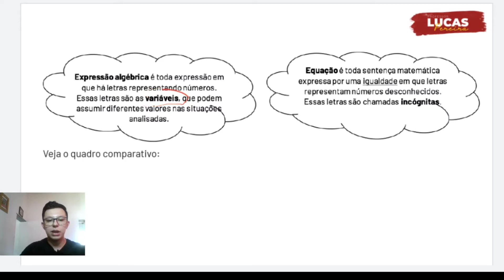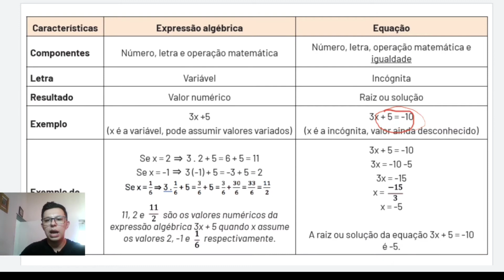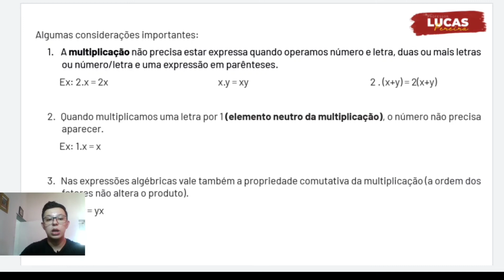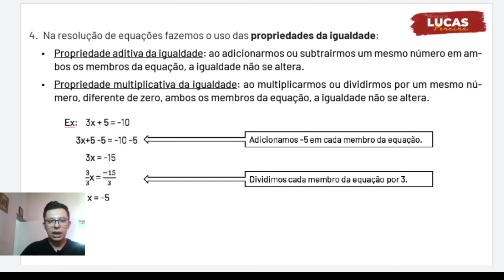PET 1 Semana 2 l 2021 l 8º ano l Matemática l Explicação l Parte Teórica !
Vídeo com a explicação do conteúdo de MATEMÁTICA do Plano de Ensino Tutorado enviado pela Secretaria Estadual de Educação de Minas Gerais.

Se increva no canal, meta atual: 300 inscritos até a próxima sexta !